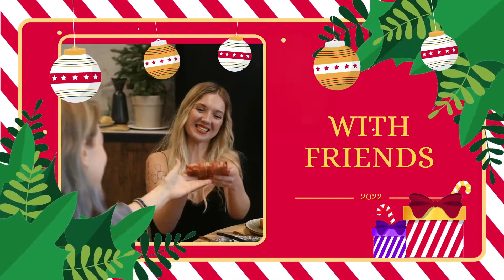Happy New Year | MOGRT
Source File

Application Supported
Premiere Pro

Required Plugins
None required